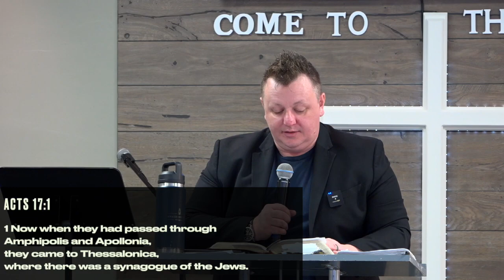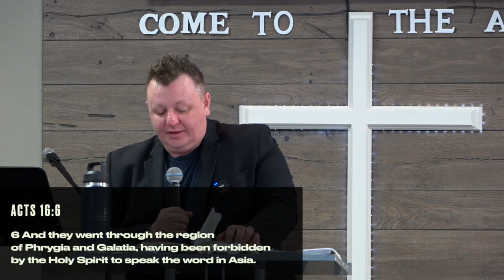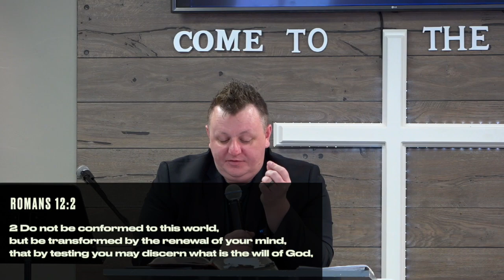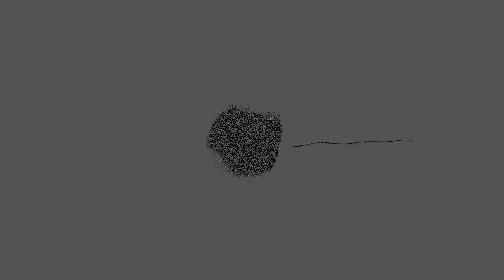Testing the Will of God - Awakening Hope Ministries - Dean Goossen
Instagram & Facebook: @Awakeninghopeministries